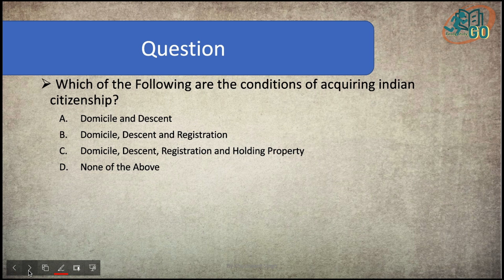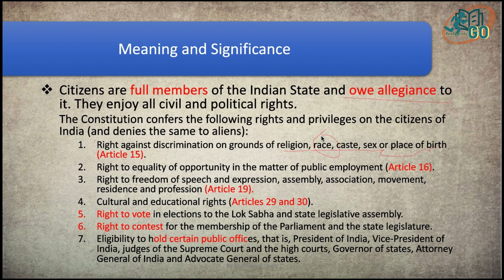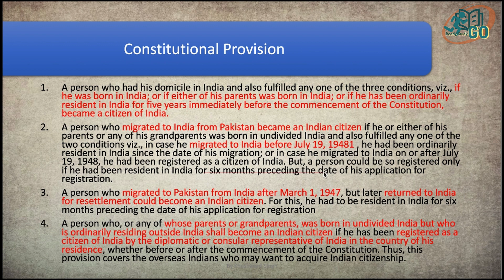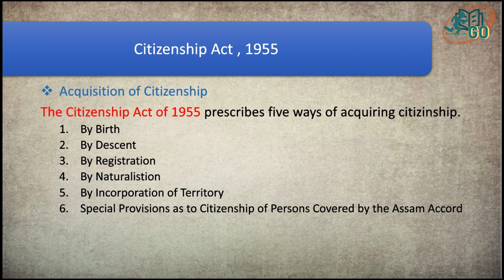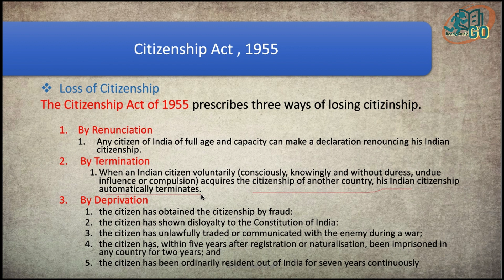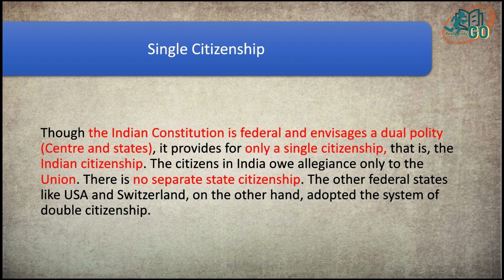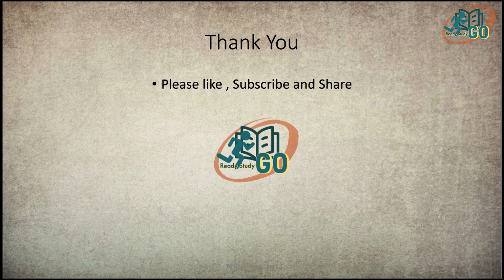Indian Constitution|Citizenship|नागरिकता|Article 5 to 11|Part 2|Ref-M Lakshmikant|RPSC|UPSC|TEACHERS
नागरिकता
Indian Constitution|Citizenship|नागरिकता|Article 5 to 11|Part 2|Ref-M Lakshmikant|RPSC|UPSC|TEACHERS  ||  Competitive Exam || State PCS|| SSC| Banks| General Knowledge
 Our telegram Channel is :-
Detail discussion about Anti Defection Law. Very Important for Competitive Exam || State PCS|| SSC|| Banks|| General Knowledge